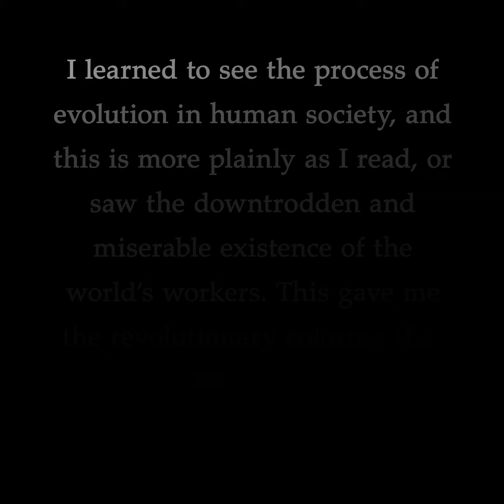Nurse Lavinia Dock was a suffragist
Did you know Lavinia Dock was a key voice in the movement for women's suffrage?